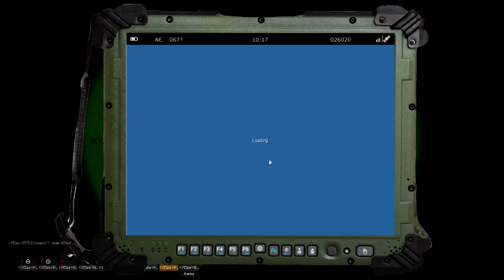Macs MCC JTAC 5 14 15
I have never JTAC'ed before, so this was a lot of fun. Mac did a really great job on this one.